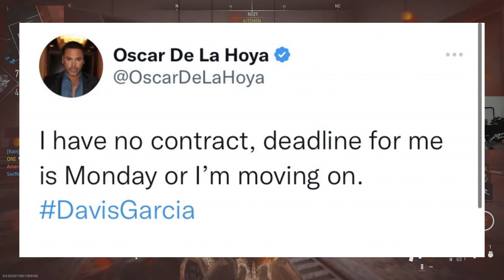THIS IS WHY BOXING IS DYING.....